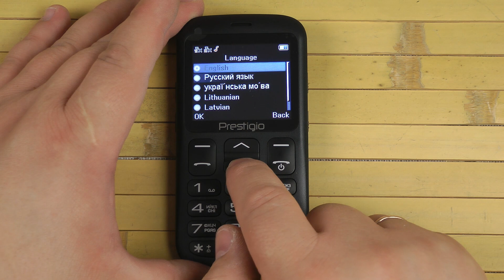Распаковка Prestigio Muze L1 Black